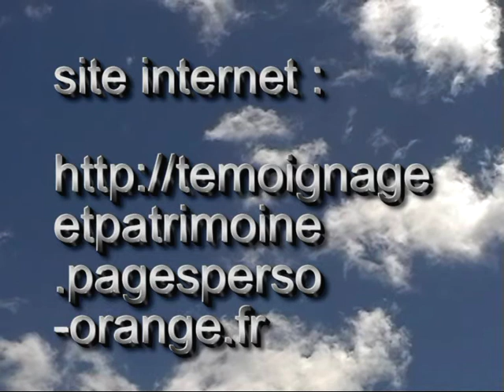esoterisme art communication esprit 13300 marcoartcomesp marco bruna salon de provence